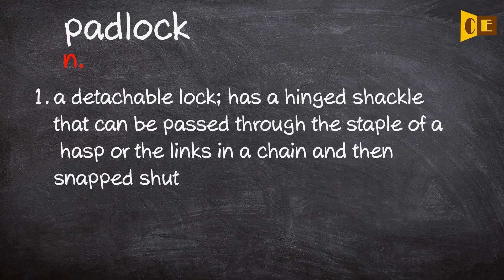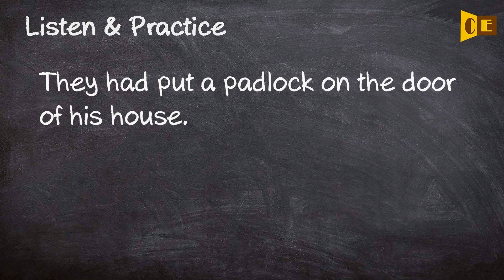Padlock Pronunciation, Paraphrase, Listen & Practice